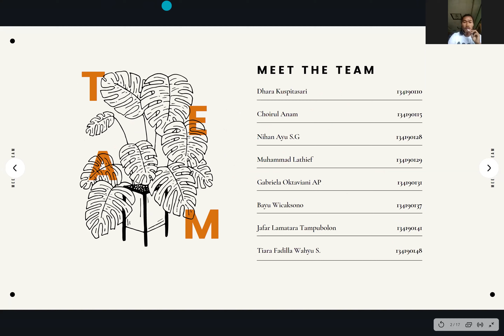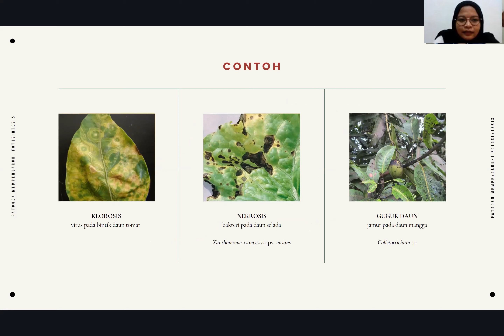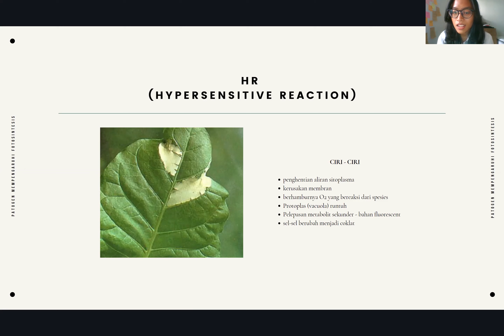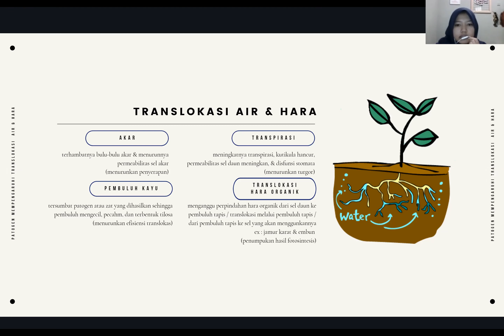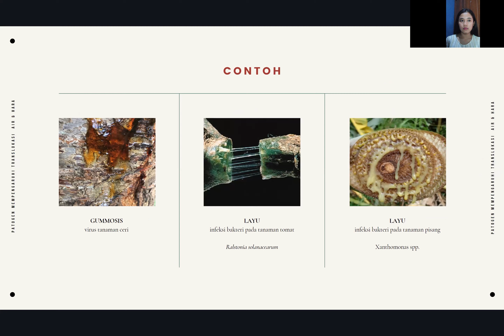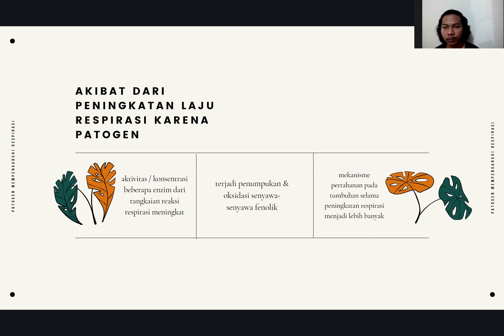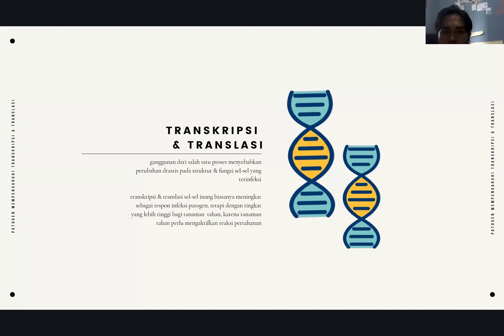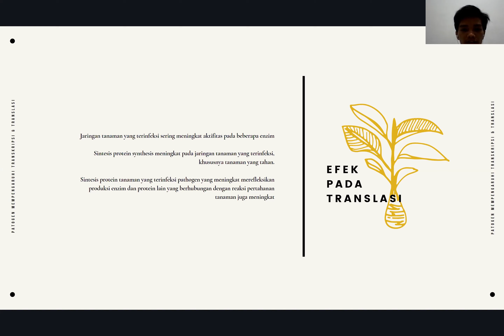PENGARUH PATOGEN TERHADAP FISIOLOGIS TANAMAN - Teknologi Pengelolaan Penyakit D - Kelompok 4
Assalamualaikum Wr.Wb

Berikut video presentasi kelompok 4 dengan anggota
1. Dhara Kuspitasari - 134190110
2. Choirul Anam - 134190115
3. Nihan Ayu S.G - 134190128
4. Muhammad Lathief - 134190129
5. Gabriela Oktaviani A.P - 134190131
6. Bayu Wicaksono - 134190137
7. Jafar Lamatara Tampubolon - 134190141
8. Tiara Fadhilla Wahyu S - 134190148

Jika ada pertanyaan silahkan diajukan ke platform yang disepakati. Terima kasih
Wassalamualaikum Wr.Wb